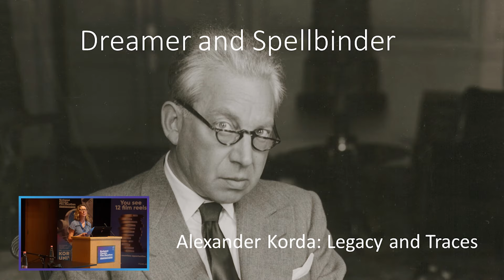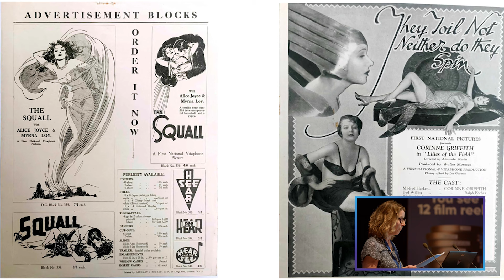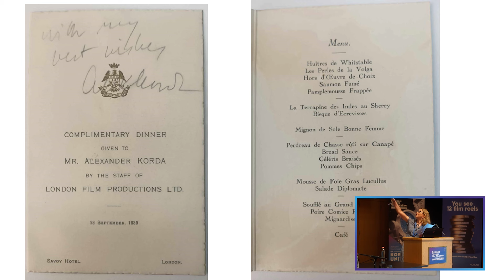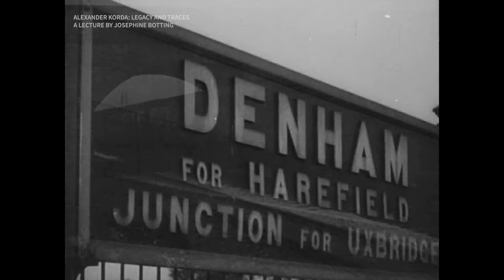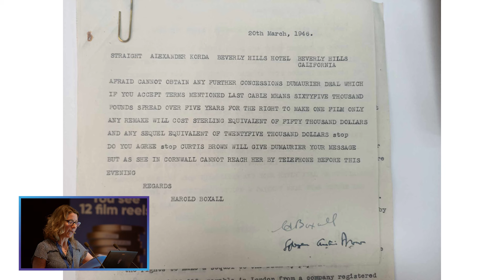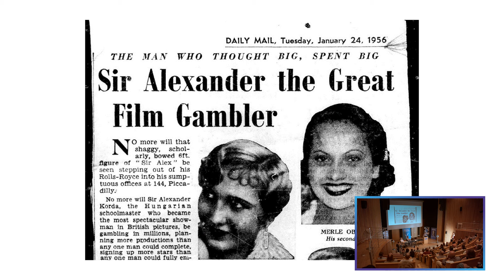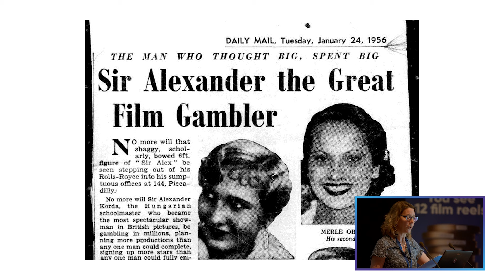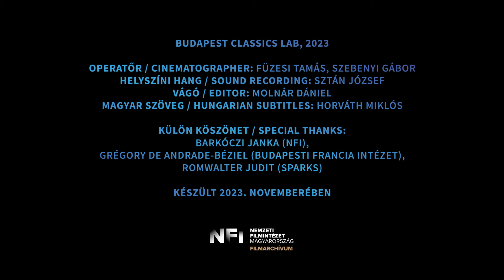Josephine Botting előadása / Lecture of Josephine Botting, Budapest Classics Lab 2023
BUDAPEST CLASSICS LAB, 09.14. csütörtök, 12.00–12.20, Francia Intézet, Előadó: Dr. Josephine Botting

Alexander Korda: hagyaték és nyomok

A kiemelkedő brit filmeknek járó BAFTA-díjat Alexander Korda-díjnak nevezik, de vajon hányan ismerik annak a magyar emigránsnak az eredményeit, akinek nevét viseli? Bár Alexander Kordára már nem sokan emlékeznek, a brit filmművészetre gyakorolt hatását és befolyását nem lehet eléggé hangsúlyozni. Pályafutásának csupán egyik eredménye a Brit Akadémia elismerése – az előadás Korda örökségének további nyomait igyekszik bemutatni, amelyek mind a brit filmvásznon, mind a BFI Nemzeti Archívum gyűjteményeiben felfedezhetőek.

BUDAPEST CLASSICS LAB, 14.09. Thursday, 12.00–12.20, French Institute, Lecturer: Dr Josephine Botting

Alexander Korda: legacy and traces

The BAFTA award for Outstanding British film is named the Alexander Korda Award, but how many people are aware of the achievements of the Hungarian émigré whose name it bears? Alexander Korda may not be well remembered today but his impact and influence on British cinema cannot be overstated. The acknowledgement of his importance by the British Academy is one trace of his career; this paper aims to uncover other evidence of Korda’s legacy to be found both on British screens and in the collections of the BFI National Archive.